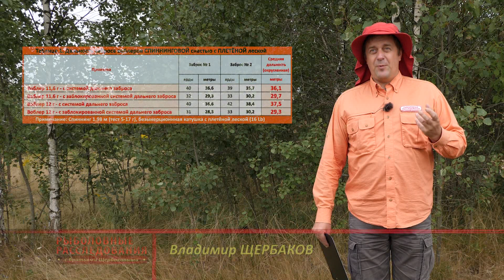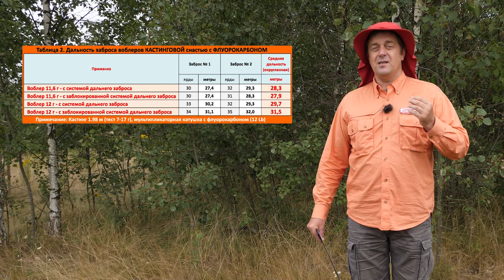Влияет подвижность огрузки воблера на дальность заброса? \ Рыболовные расследования. Сезон 3.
Разоблачение рыбацких легенд и мифов, проверка популярных способов лова и тестирование снастей — все это в новом проекте телеканала «Охотник и рыболов»! «Рыболовные расследования» проведут братья Щербаковы. Опытные рыболовы проведут экспертизу и однозначно докажут, что эффективно в современной рыбалке, а что — нет. Только реальные эксперименты, подлинные кадры подводной съемки и выводы от профессионалов. Смотрите в этом выпуске — влияет ли подвижность огрузки воблера на дальность заброса? Во время рыбалки на воблеры хочется забрасывать максимально далеко. Но, к сожалению, воблеры довольно парусящие приманки. Чтобы далеко забрасывать эти приманки нужно использовать тонкие лески, а такие лески, в свою очередь, увеличивают вероятность потери воблера на зацепе. Сейчас распространены воблеры с подвижной огрузкой, созданные специально для дальнего заброса. Действительно ли эти приманки так эффективны, как обещает производитель? Охотник и рыболов — это увлекательное путешествие в мир древних инстинктов и навыков, в мир приключений и ярких эмоций. Следуйте за нами подальше от городов, в удаленные дикие места и почувствуйте гордость, которую всегда испытывали наши предки, возвращаясь домой с добычей в руках.